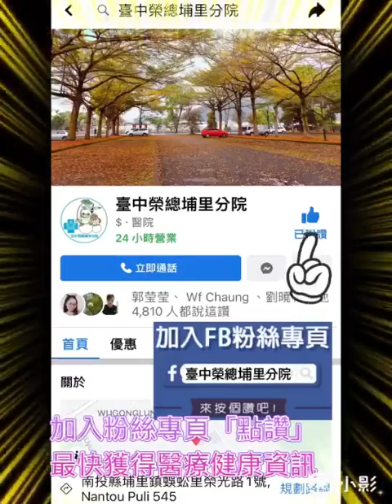1120216 就醫保健 埔里分院 手術室